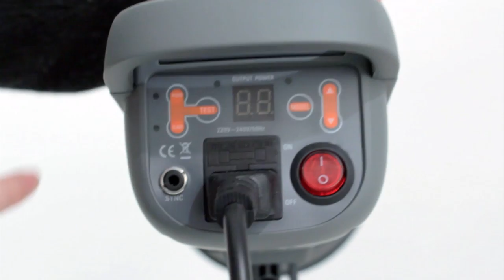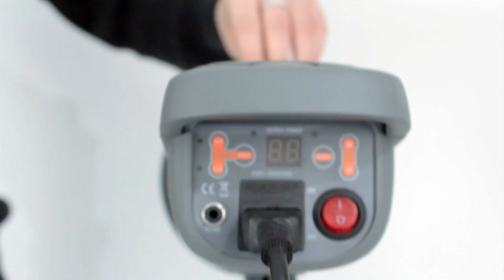Fotografía de estudio - Flashes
En este vídeo hablaremos sobre los flashes que se usan habitualmente en el estudio fotográfico. Cómo funcionan y cómo se usan.